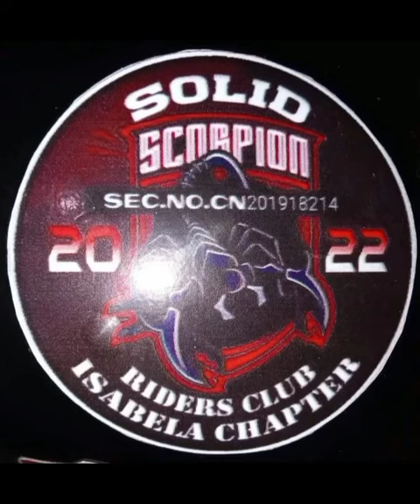solid scorpion ridewrs club isabela